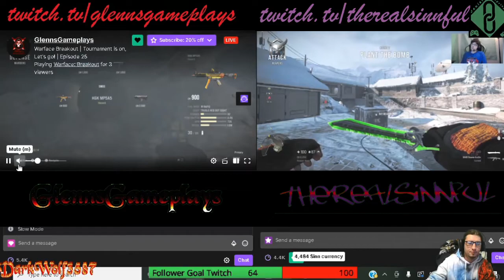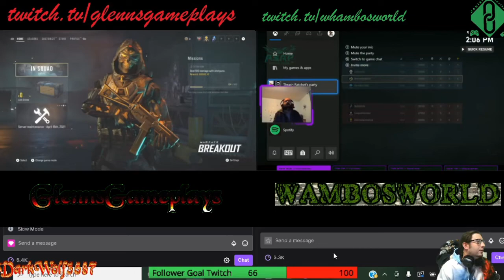The Last Warface Breakout Tournament Ever!!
Thanks to TheRealSinnful, GlennsGameplays and Whambosworld for hosting this tournament in their streams to make this possible. Thank you to everyone that participated.

Playing some  WarFace  thank you for your support!!

Then I do a lot of Blah Blah Blah Enjoy!